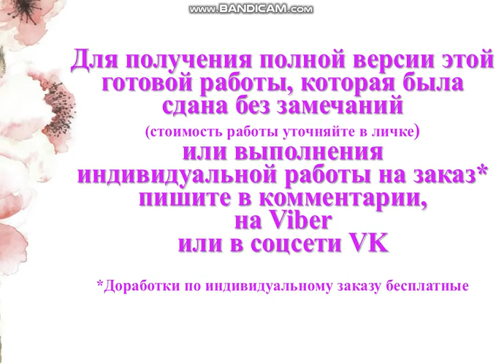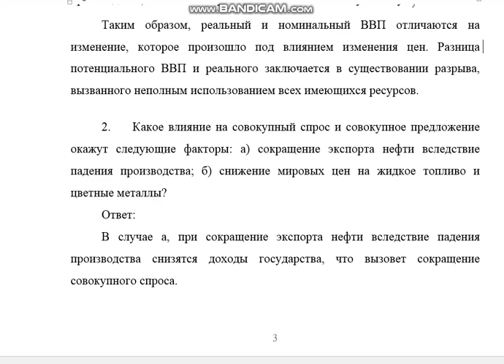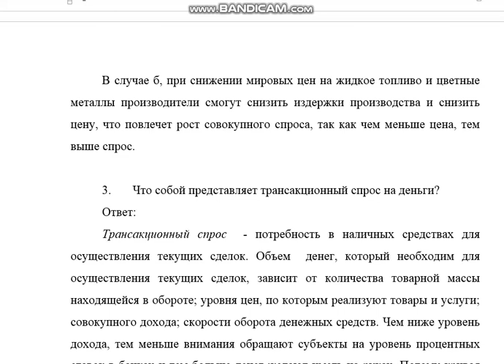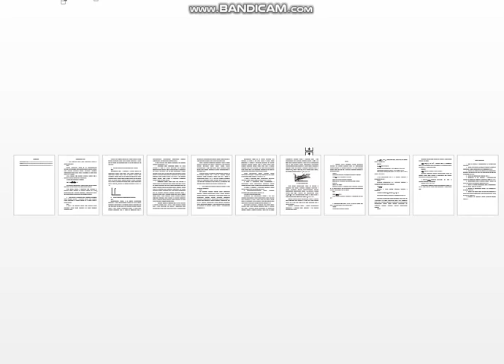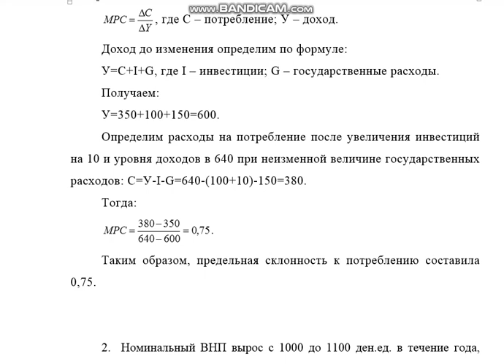Макроэкономика (теория + задачи)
Теоретическая часть
1. Какая существует разница между номинальным, реальным и потенциальным ВНП?
2. Какое влияние на совокупный спрос и совокупное предложение окажут следующие факторы: а) сокращение экспорта нефти вследствие падения производства; б) снижение мировых цен на жидкое топливо и цветные металлы?
3. Что собой представляет трансакционный спрос на деньги?
4. Каковы инструменты денежно-кредитной политики?
5. В чем заключается дискреционная фискальная политика и каковы ее основные инструменты?

Задачи
1.  Экономика описана следующими данными. Потребление составляет 350; плановые инвестиции равны 100; государственные расходы составляют 150. Инвестиции возросли на 10, и новое равновесное значение дохода составило 640. Рассчитайте предельную склонность к потреб¬лению (МРС).
2.  Номинальный ВНП вырос с 1000 до 1100 ден.ед. в течение года, цены за это период выросли на 4%, реальный ВНП…
3. Если мультипликатор равен 5, то предельная склонность к потреблению составит…
4. Известно, что естественный уровень безработицы в стране равен 7%, а фактический -10%. Объем потенциального ВВП – 3000, коэффициент Оукена равен 3, предельная склонность к потреблению -0,9. Какую политику государственных расходов должно проводить правительство для стабилизации экономики (определить изменение государственных расходов)?
Список литературы